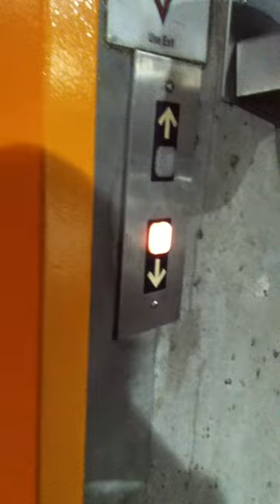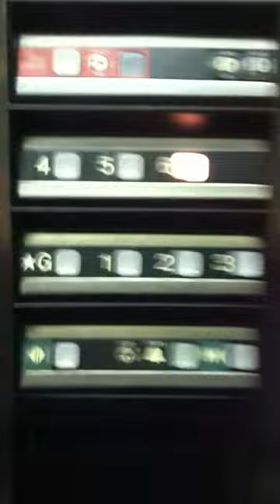FAMOUS Dover Impulse Elevator at the Market Parking Garage in Roanoke,MI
Everyone knows this elevator. Market Parking Garage.